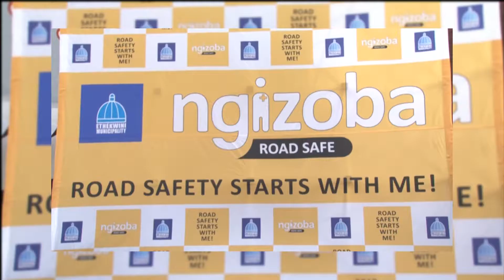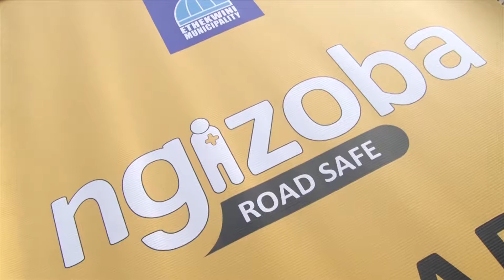eThekwini Municipality Easter Road Safety Campaign Launch 2017 Promo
11 April 2017 - Durban.